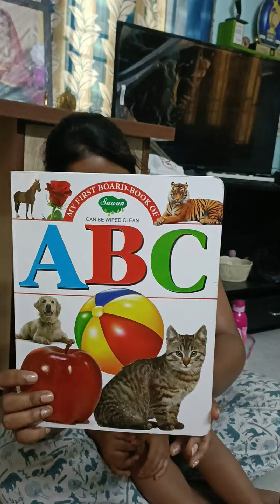என் பேபிடோல் சரியாக அடையாளம் காட்டுகிறாள் 👶 ||My babydoll identifies correctly || baby reading #👶